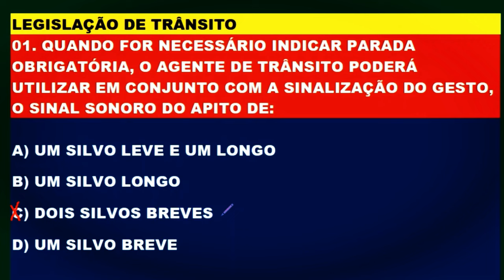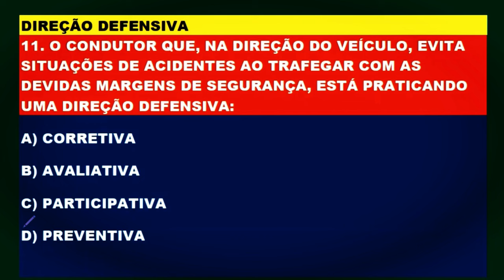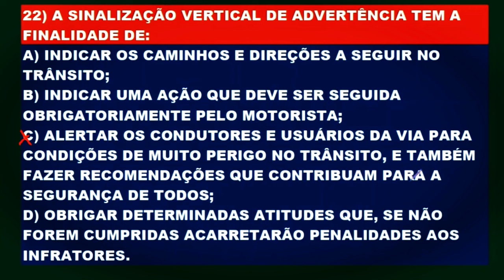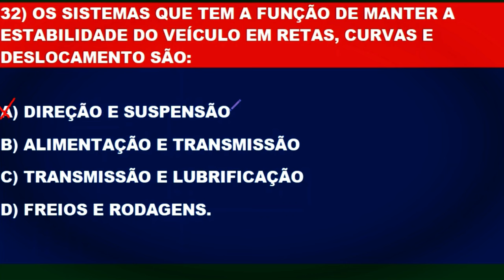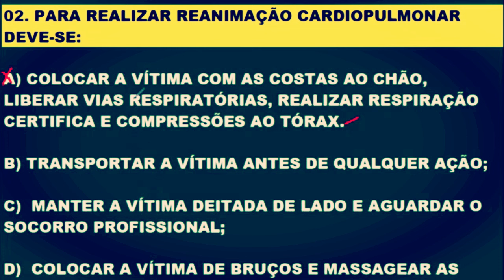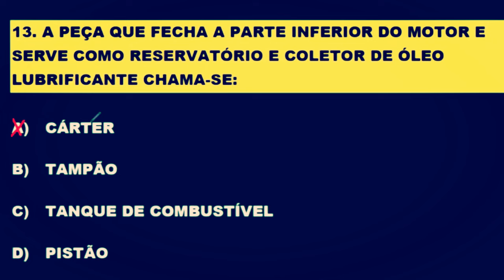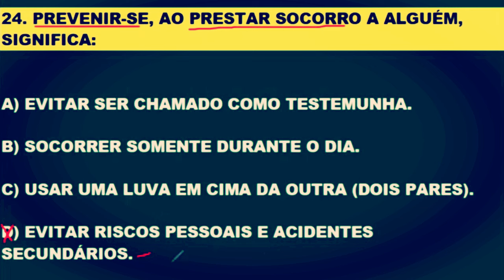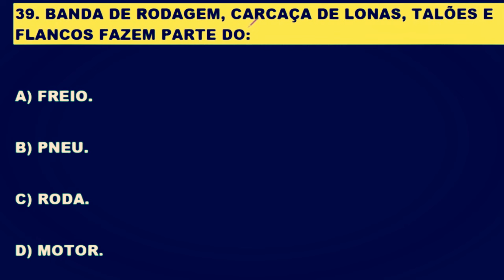80 QUESTÕES ATUAIS COM DICAS ESPECIAIS SIMULADO DETRAN ONLINE